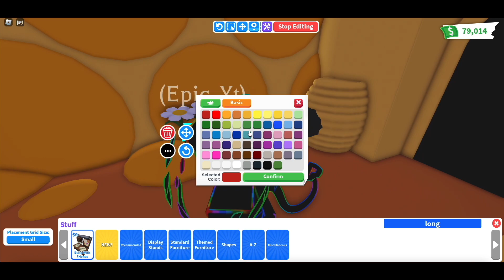Hive Grinding Themed Tiny Home (Adopt Me!) ROBLOX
*INFO*
*Home Used: Tiny Home

*MUSIC*